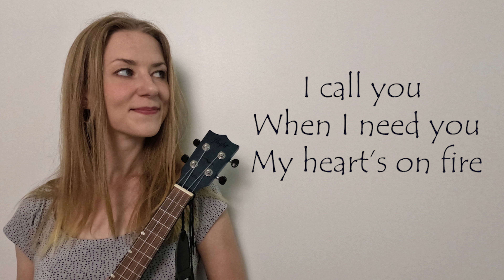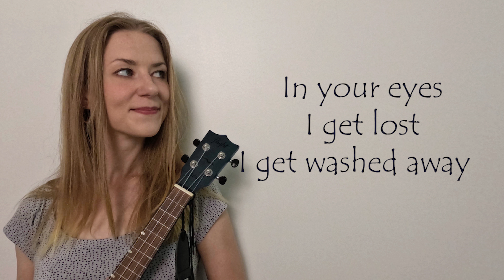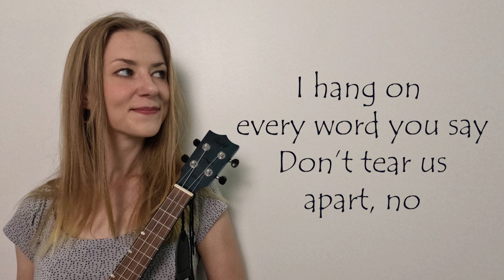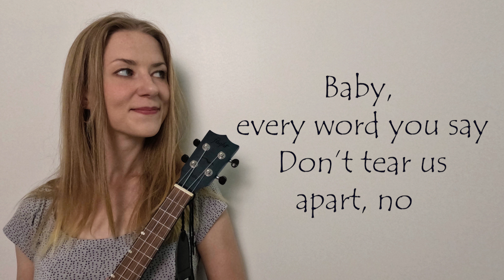Simply The Best - Tina Turner (Ukulele Cover) | Paulina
Hey guys, I hope you enjoy my music!
So far I've managed to upload somewhat decent quality videos, however, I am currently trying to save up for a new camera and headphones. The ones that I have are very old and it's getting quite difficult to work with them. I also want to invest in a new camera, because I want to create the best quality videos I possibly can, so you guys can enjoy my content more!